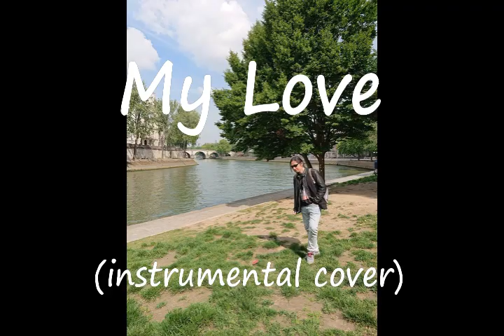My Love (instrumental cover)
Guitar, Keyboard & Arrangement: Hiroyuki Omata